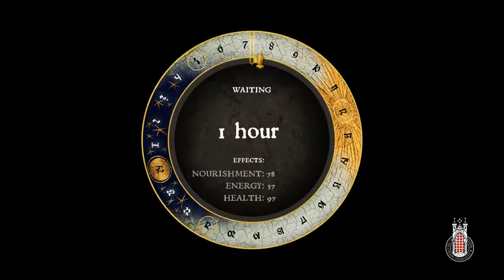Kingdome Come: Deliverance [de/en][v.1.0.] - 52 SideQuest Dance with the Devil (Tanz mit Teufel)